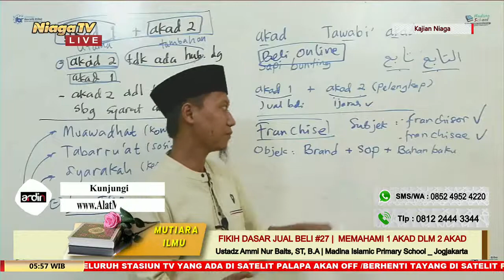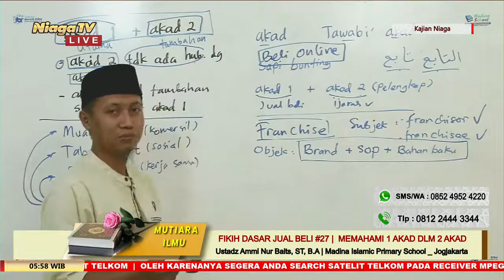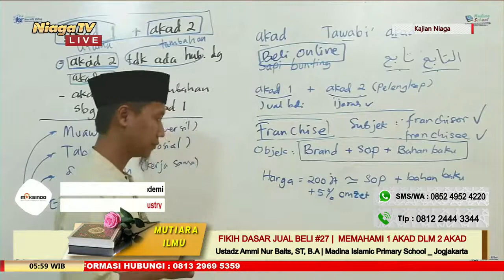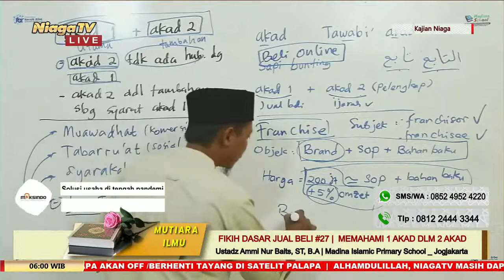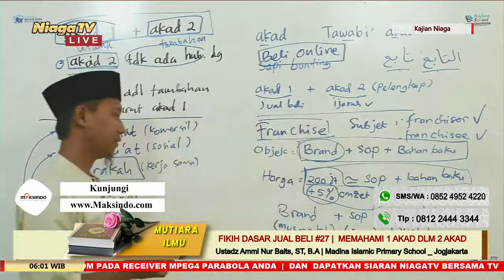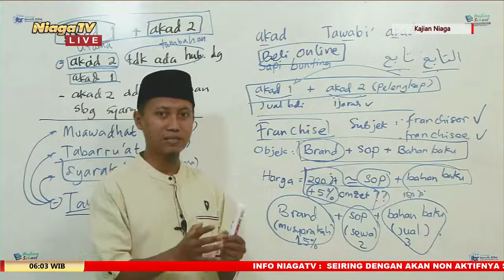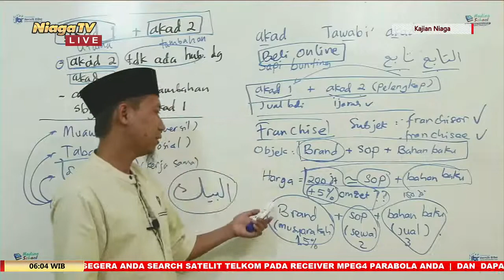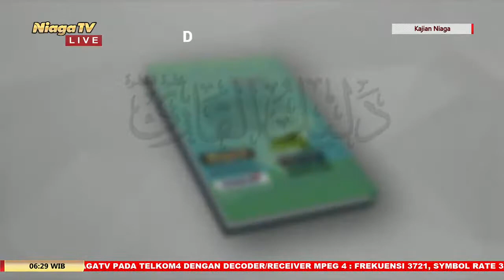Fikih Jual Beli Dasar #27 [Makna 2 Akad Dalam 1 Akad] Ust Ammi Nur Baits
[Mutiara Ilmu]

Fikih Jual Beli Dasar  #27  |  Makna 2 Akad Dalam 1 Akad & Memahami Akad Franchise